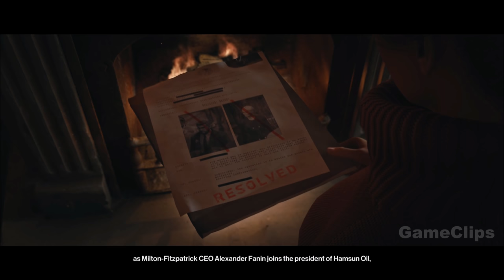HITMAN 3 Ending & Secret Ending